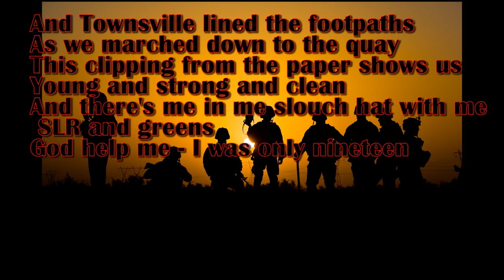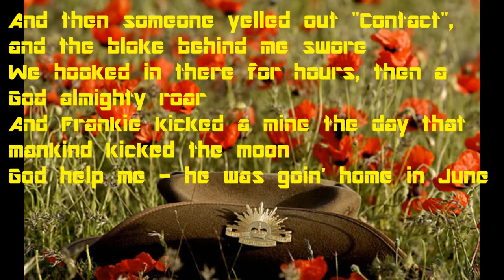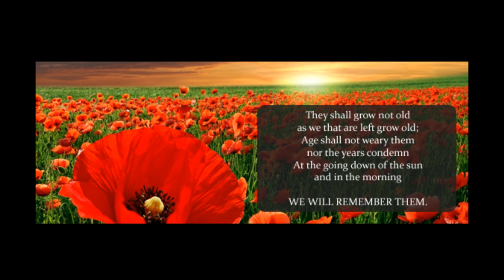Lee Kernaghan- I Was Only 19-Lyrics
Artist: Lee Kernaghan
Song: I was only 19
Lyrics On Screen